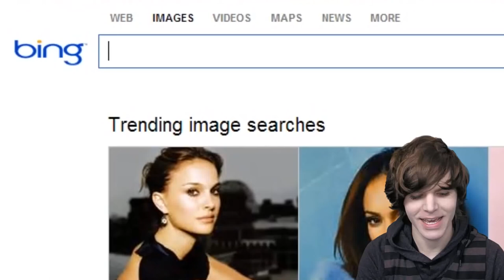HERMAPHRODITE (OnisionSpeaks Reupload)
Uploaded on Oct 16, 2013. This channel does not belong to Onision.